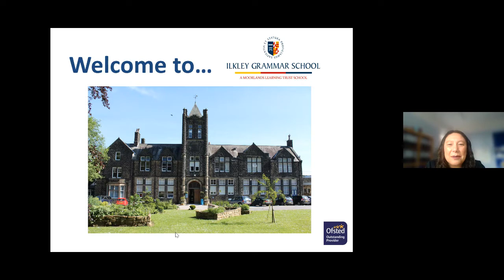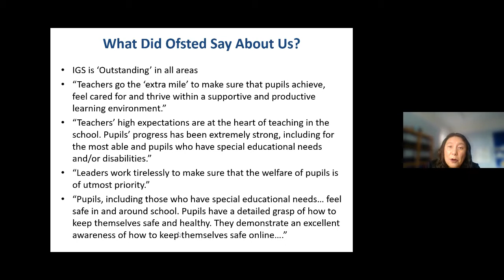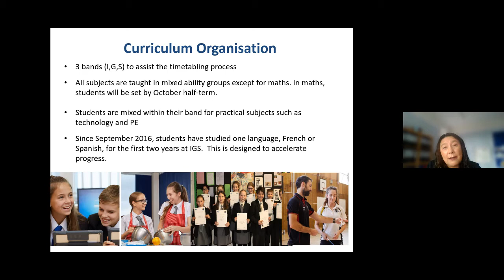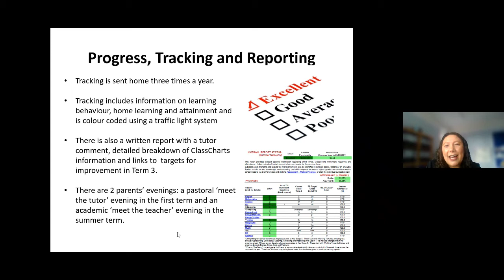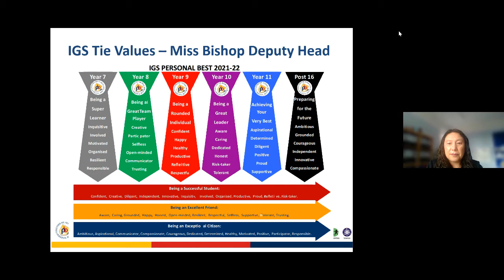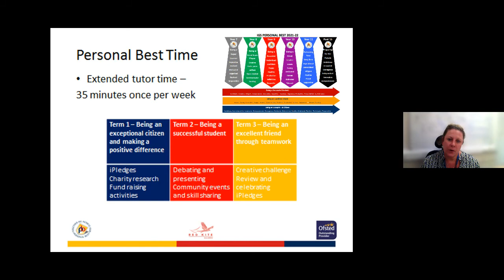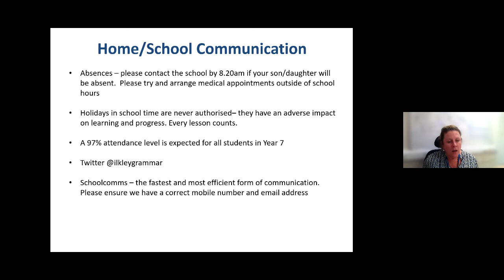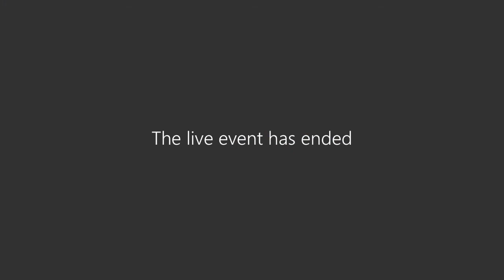IGS Silver Tie Welcome Evening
A welcome evening presentation from Mrs Purnell (Headteacher) and Miss Bishop (Deputy Headteacher). This event goes through final details of the transition process ahead of September.